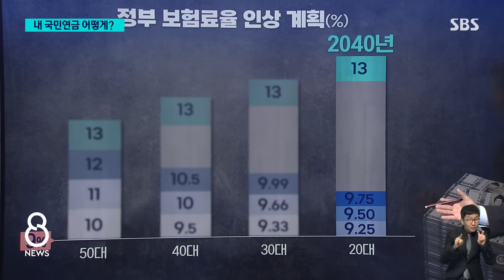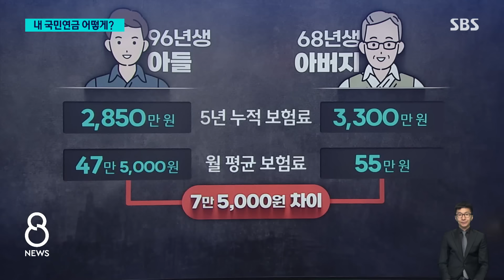세대별 '차등 인상' 국민연금…내 보험료 얼마나 달라질까? / SBS 8뉴스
〈앵커〉

세대별로 보험료율을 다르게 인상한다는 게 이번 개혁안의 핵심입니다. 나이에 상관없이 다 똑같이 올리면 앞으로 더 오랜 시간 연금을 내야 하는 청년층 부담이 크니까 그걸 줄여주겠다는 겁니다.

그렇다면 매달 내는 돈이 얼마나 달라질지, 20대와 50대의 보험료를 김지욱 기자가 비교해 봤습니다.

〈기자〉

정부가 오늘(4일) 공개한 세대별 보험료율 인상 계획입니다.

현재 나이를 기준으로, 50대는 현행 9%부터 시작해 해마다 1%포인트씩 올라서 4년 뒤에는 13%가 됩니다.

40대는 0.5%포인트씩 올라 8년 만에, 30대는 0.33%포인트씩 12년 만에, 20대는 0.25%포인트씩 16년 만에 13%로 보험료가 인상되는 겁니다.

목표 연금 보험료율 13%에는 20대는 2040년에야 도달하지만, 50대는 2028년이면 닿습니다.

정부안에 따르면 보험료 차이는 얼마나 될지 알아보겠습니다.

96년생 20대인 저와 68년생 50대인 아버지를 한번 비교해 보겠습니다.

두 사람의 과세 대상 월 소득이 500만 원으로 똑같다고 가정할 때, 정부안대로라면 앞으로 5년 동안 저는 2천850만 원을, 아버지는 3천300만 원을 보험료로 내게 되는 겁니다.

여기서 직장인의 경우, 본인 부담이 절반이죠.

이 5년간의 보험료를 월평균 액수로 환산해 보면, 20대는 47만 5천 원, 50대는 55만 원으로, 월 7만 5천 원 차이가 납니다.

연금 수령 한번 알아보겠습니다.

저는 연금을 65세부터 받게 되는데, 저의 아버지보다 월 65만 원 정도 연금을 덜 받을 것으로 추산됩니다.

이번 차등 인상안은 '동일 보험료 부담'이라는 사회보험 원칙에서 벗어나 다른 나라에서는 아직 사례를 찾기 힘든데, 정부는 "우리나라는 세계에서 유례없는 고령화를 겪고 있다"며 "각 세대의 고통을 다른 세대와 나눠보자는 취지"라고 설명했습니다.

하지만 '세대 간 갈라치기'라는 비판은 여전하고, 한 살 차이로 세대 기준이 갈리는 문제도 논란을 빚을 가능성이 있습니다.

(영상편집 : 전민규, CG : 방명환·강경림)